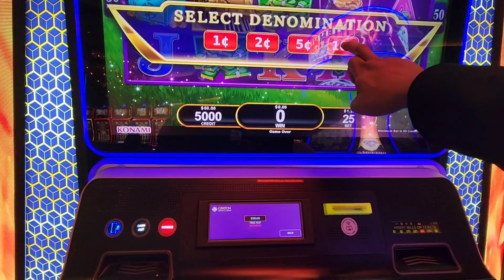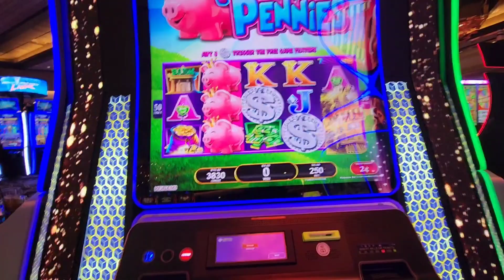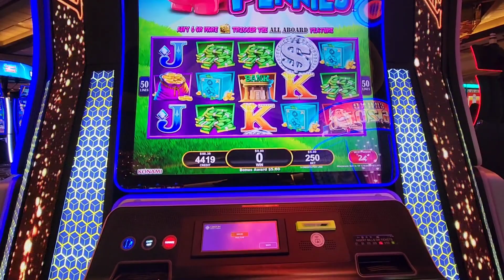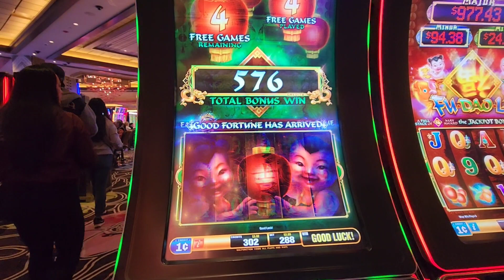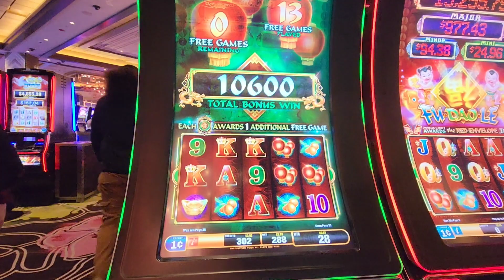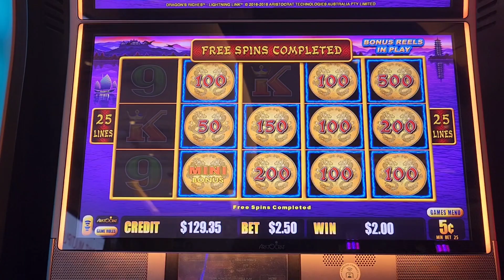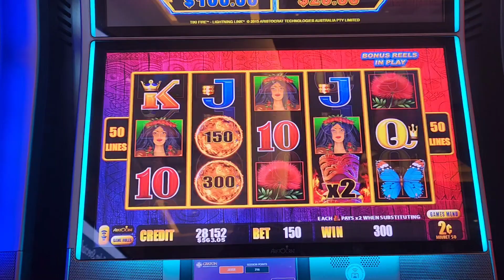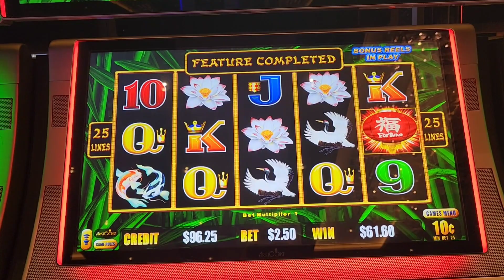No LOVE from the Piggies!...Then BACK TO BACK BONUS!!